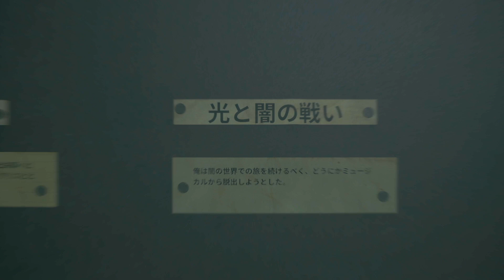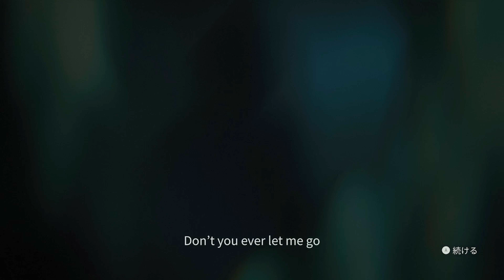【クセが強い】『アランウェイク2』のグラフィックがヤバい【対応機種：Epic Games Store / PS5/ Xbox Series X|S】Alan Wake II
個性的すぎてクセが強い😆